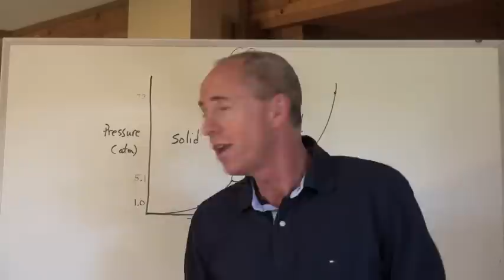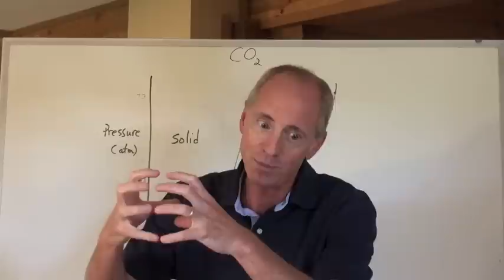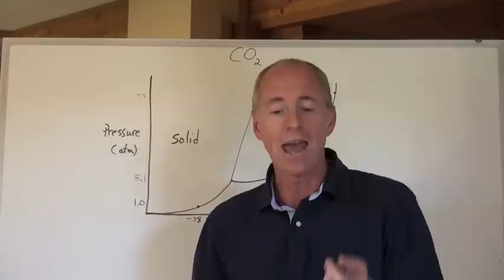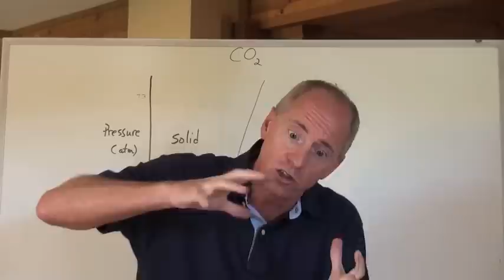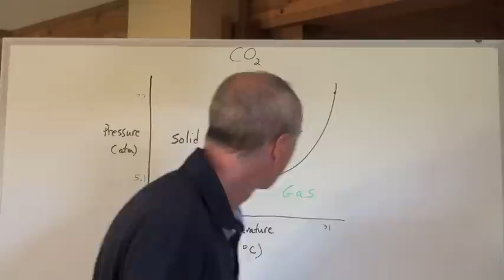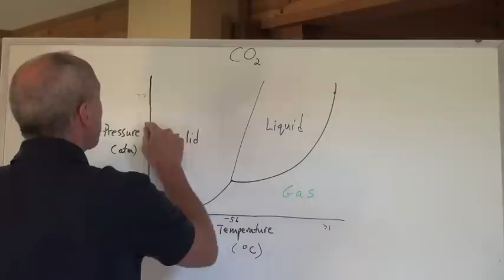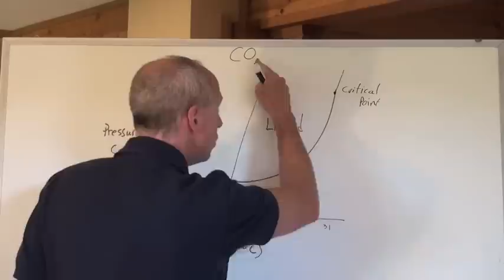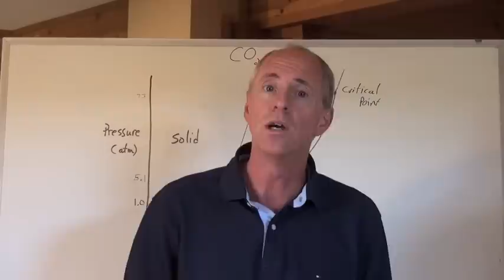Chemguy Chemistry: Molecular Shapes 9: Phase Diagram for Carbon Dioxide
Hi all!  Rob Lederer has written a novel!  It's called Balancing Matters, and you can get it on Amazon, in paperback or ebook.  If you like chemistry and adventure...and who doesn't?... you'll love it!

Download the Chemguy App for iOS and Android in the App Store and the Google Play Store!  The Chemguy App has all 14 units of study for high school and first year university chemistry!  Over 200 Chemguy Videos, complete Chemistry Notes with over 1000 Problems and Answers, over 100 Quizzes and Exams with another 1000 questions!  Free, with no in-app purchases!